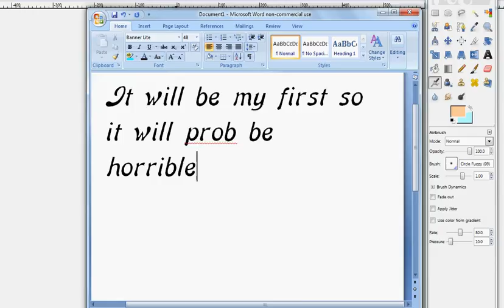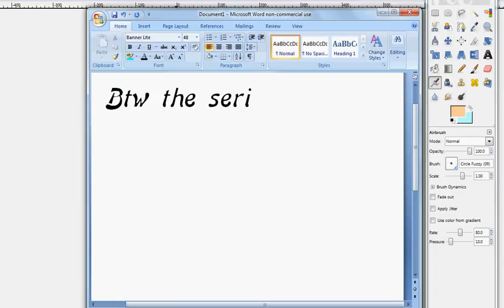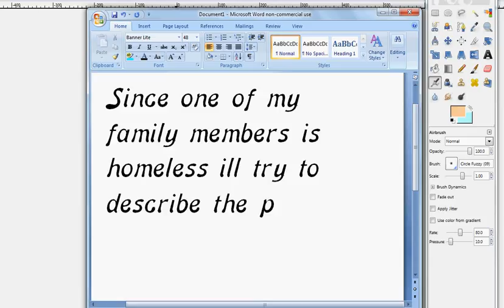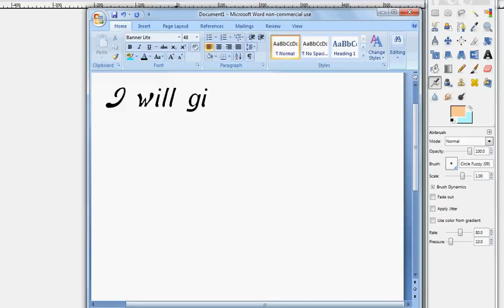Auditions for Homless Pain [Cancelled]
Series is cancelled. I will make another, i just never got enough Auditions for this one..Happy now? You cancelled the series